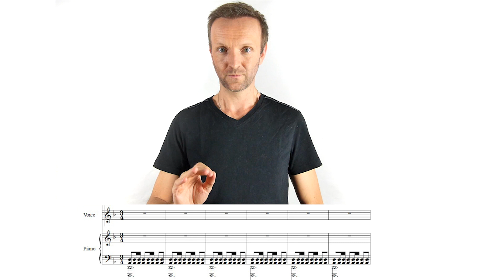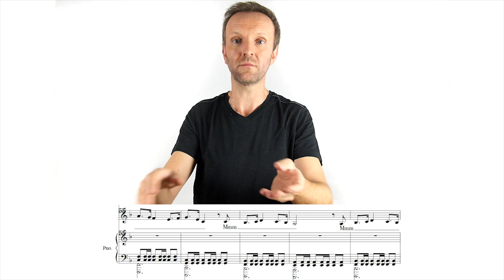Choeur virtuel / Apprentissage - Vangelis - Conquest of paradise - 1000 chanteurs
Projet choeur virtuel pour "Auvergne pour un enfant".
Ce projet a pour but de réunir le maximum de choristes d'Auvergne grâce à la réalisation d'un "choeur virtuel". Cet évènement fêtera les vingt ans de l'association "Auvergne pour un enfant" qui permet de guérir des enfants dont le pays ne leur donne pas accès à certains soins ou opérations.

Voici la vidéo pour l'apprentissage des choristes et pour les chefs de choeur lors des enregistrements du projet "Choeur virtuel - 20 ans Auvergne pour un enfant".

Chaque chorale est enregistrée a capella sur le morceau "Conquest of Paradise" de Vangelis - bande originale du film "Christophe Colomb"
Quel que soit le nombre de choristes, quel que soit la répartition des voix (mixtes, femmes, hommes, choeur d'enfants...) chaque chanteur est bienvenu.
Le tout est mixé en un grand choeur virtuel de 1000 choristes au moins.

C'est une partition simple à l'unisson avec un accompagnement sur une bande son. L'accompagnement sur bande son a été réalisé par l'académie d'orchestre de Rustesheim en Allemagne
La partition et la bande son sont envoyées par mail. Une équipe vient sur le lieu de répétition ou autre lieu adapté pour réaliser cet enregistrement et également filmer la séquence.

Le montage vidéo et sonore obtenu en superposition sera diffusé sur internet et utilisé pour présenter et fêter les 20 ans de l'association "Auvergne pour un enfant".
Afin d'avoir une bonne synchronisation de chaque chorale, le chef de choeur dirige avec la bande son au casque et avec la battue de cette vidéo pour être le plus précis possible.

"Auvergne pour un enfant" est une association qui prend en charge des enfants malades originaires de pays en développement.
L'intervention que doit subir un enfant ne peut pas être réalisée dans le pays dont est originaire le malade, soit par manque de moyens techniques, soit pour des raisons financières d'inaccessibilité aux soins médicaux.
Les frais de voyage, d'hospitalisation, les autres dépenses nécessaires à la vie de l'enfant sur place, sont pris en charge par l'association.
Depuis la première intervention en 2000, c'est 180 enfants qui ont ainsi été guéris par l'association. En 2020 le nombre de 200 enfants guéris espère être atteint.
Ceci n'a été possible que grâce aux dons, et à la convention passée avec le CHRU de Clermont-Ferrand qui prend à sa charge 5 enfants par an.